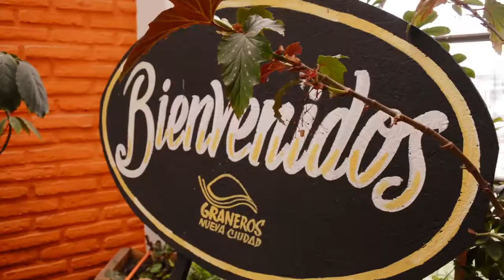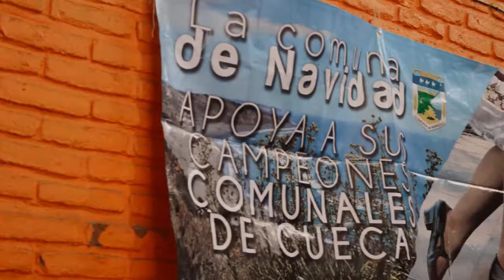Concurso Regional de Cueca - Colegio España